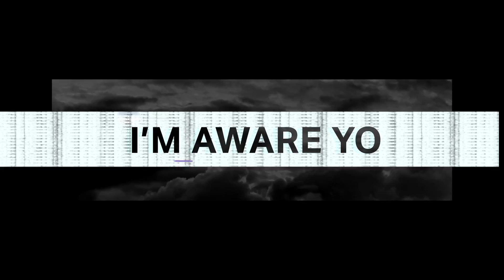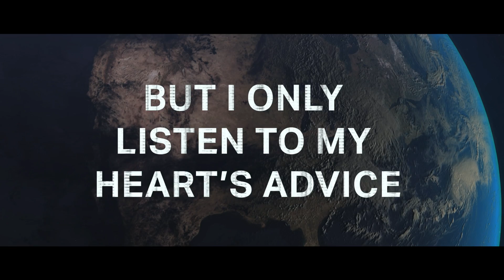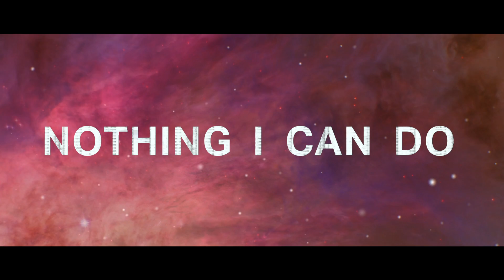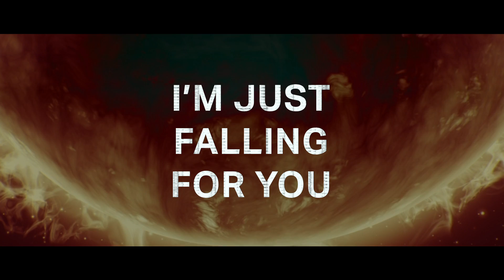Chris Schambacher, Karl Wolf, Glenn Morrison - Gravity (Official Lyric Video)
Official Lyric Video for Chris Schambacher, Karl Wolf, Glenn Morrison - "Gravity".

You’re pulling me in nothing I can do Got me feeling like an asteroid heading straight for you I’m about to crash feel it feel it burning through
And I’m spinning and spinning
It ain’t gravity I’m just falling for you
Tell me something I don’t already know
You call it crazy I say beautiful
You say she’ll run me down she’ll spin me around she’ll break  my heart for sure
She no good for me
0h oh oh oh
Got me looking for Air
0h oh oh oh
So many fish in the sea
0h oh oh oh
Don’t have to tell me again
Mmm yo, I’m aware yo, I’m aware yo, I’m aware yo Let me tell you
I know what you’re saying I probably should think twice But I only listen to my heart’s advice
Oh I’ve been around I know the crowd I’ve seen it all before Tell me something I don’t already know
0h oh oh oh
0h oh oh oh
0h oh oh oh
You’re pulling me in nothing I can do Got me feeling like an asteroid heading straight for you I’m about to crash feel it feel it burning through And I’m spinning and spinning
Falling falling, your body keeps
calling calling, you got me like
all in all in, yeah